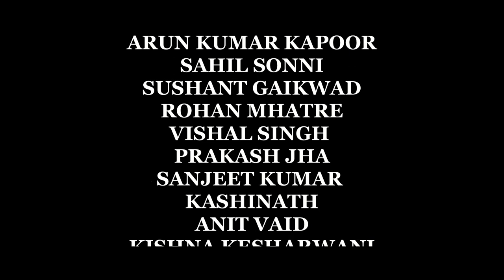Black Circle by Ashutosh Sharma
A short film made at ICE Balaji
Thanks to all the teammates who made this project possible.

Film was shot on Sony FS7 with cine primes and Panasonic GH4